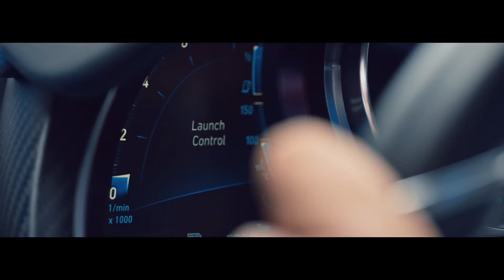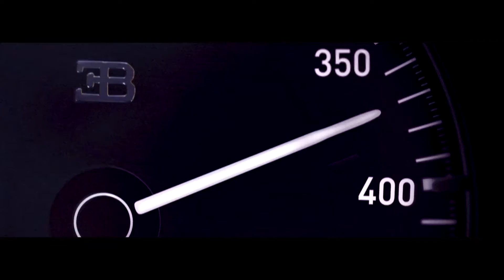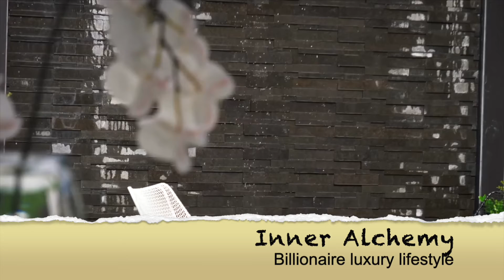💲 💲 BILLIONAIRE Luxury Lifestyle 💲 💲 [2022 BILLIONAIRE MOTIVATION] 💲 💲 #03 💲💲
"Visualization is fantastic. "Visualization assists us in making the impossible possible."
“Mindset is one of the most important skills to develop in order to achieve success”.

Visualization can help with the formation of new thought patterns, which is also known as subconscious reprogramming. The more visualised…. You use to reaffirm or restate a new way of thinking, the more noticeable and felt the change.

Do you want to profit from cryptocurrency?

There is no negative impact on the original works as a result of this video. In fact, spreading and sharing their message benefits them. We credit your channel for new subscribers, views, and people joining your ecosystem. How does our use of your video benefit you? - Your videos have the potential to change people's thoughts & lives. We disseminate your video's message and get it in front of the right audience.

I only used snippets of the videos to make my point where it was necessary. We make these videos in order to educate others in a motivating/inspiring way. If the owners of the content clips ask us to remove their video, we will do so as soon as possible.